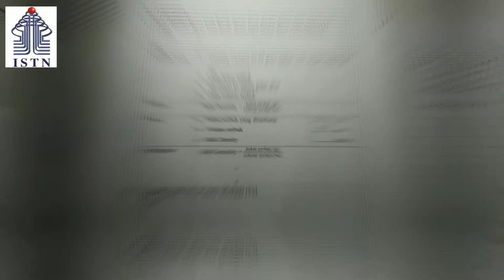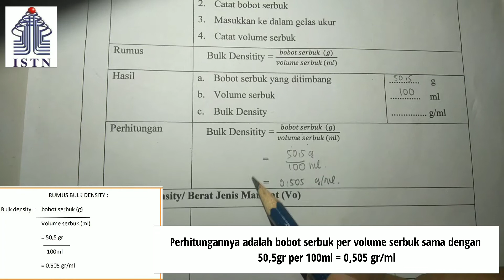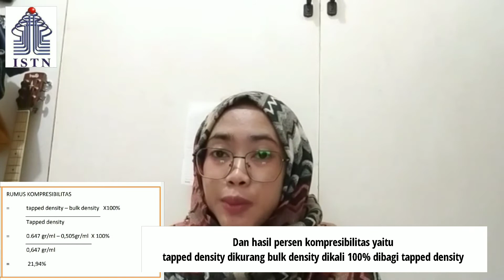Cara menghitung kompresibilitas serbuk vitamin C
Assalamualaikum wr.wb
Tugas praktikum farmasi fisik kelas L (p2k)

Kami dari kelompok 3 :
Rhine R.Norita Sitinjak - 18334779
Rafika Dewi - 19334001
Afifah Zulfa Luthfiana - 19334002
Mutia Khaerunnisa - 19334003